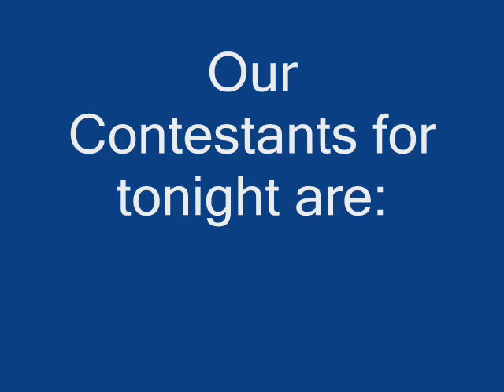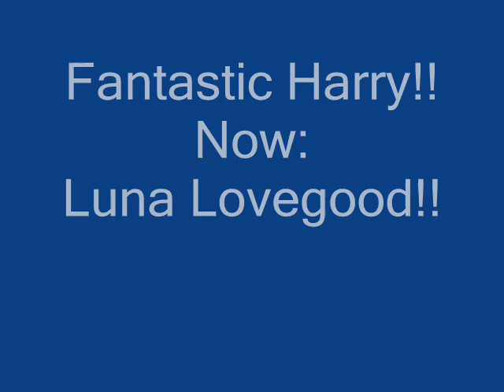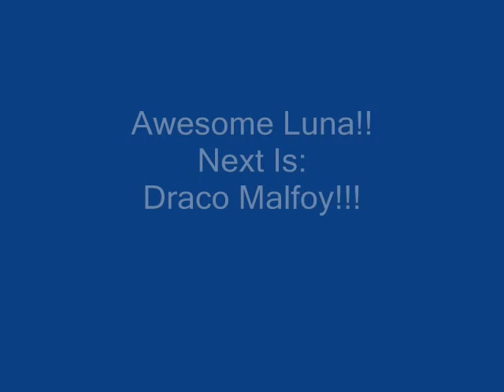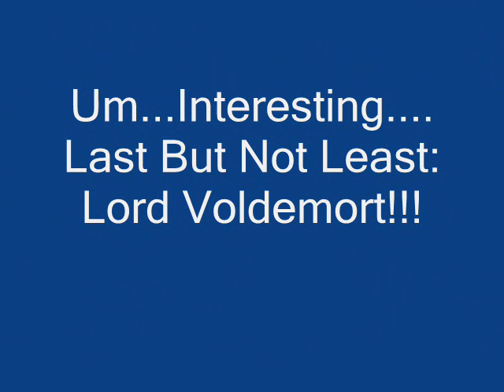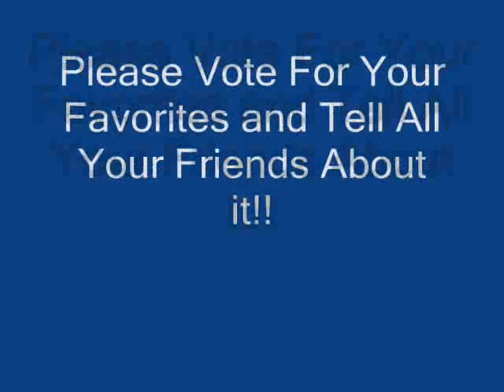Harry Potter American Idol Round 2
my Harry Potter American Idol Round 2 vid. i worked really hard on it, so i hope you like it! please,please vote and tell other people about it :)